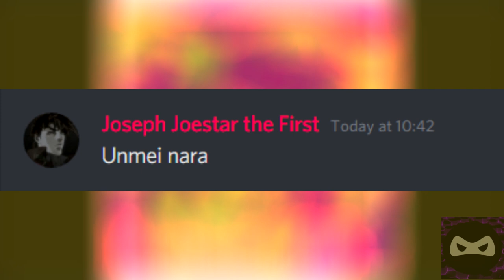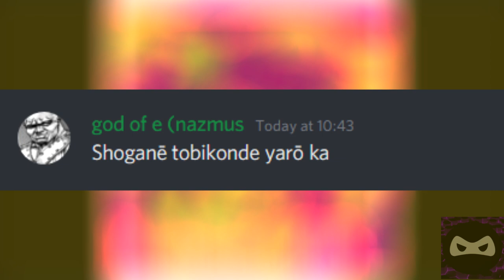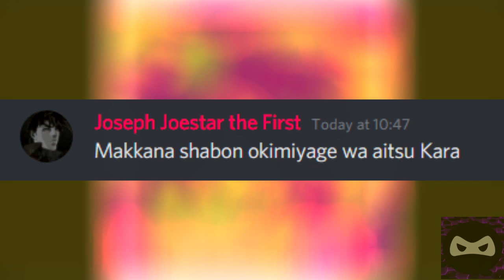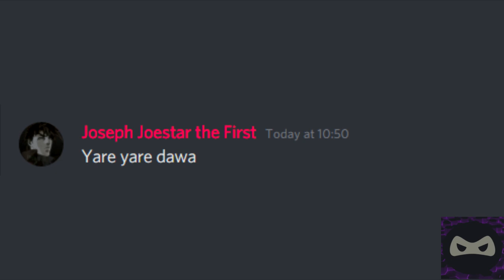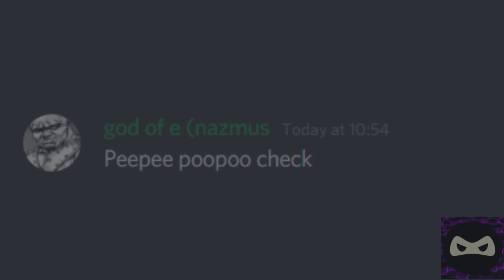Discord sings Craze my Beat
Hanatte OVERDRIVE!